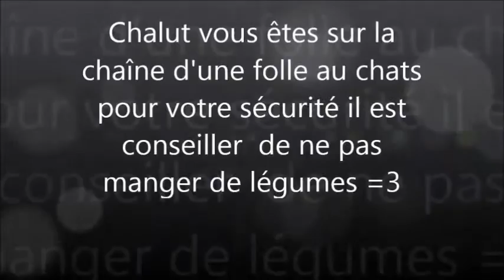Moments dessin 4